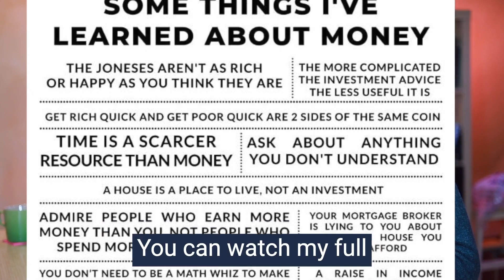Financial success is 5% intelligence and 95% Discipline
🎯 23 Money Lessons 🎯

9️⃣ Financial success is 5% intelligence and 95% discipline

When it comes to investing, if you want to win then you have to do the things that the losers don’t do! 💯

This sounds simple, but it’s not easy. Not for everyone anyway.

Most private investors lose money because they do these 3 things repeatedly:

1. They are NOT sufficiently diversified
2. They buy high and sell low
3. They trade often

Remember it’s time IN the market not TIMING the market! ⏰

*This is for information only and does NOT constitute as regulated financial advice. Please seek advice from a regulated financial professional before making any arrangements.*

For more videos like this - whether on pensions, inflation or productivity - check out our 4Forty4 playlist